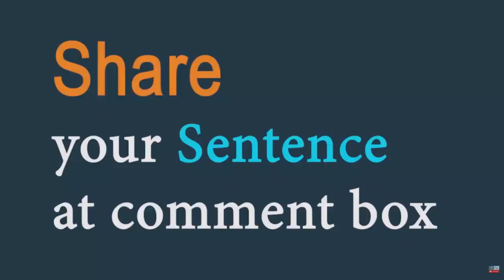Bright (adjective) Word of the Day for April 17th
bright adjective (LIGHT)
Meaning - full of light, shining:
Sentence - my room is bright and airy.

bright adjective (INTELLIGENT)
Meaning -intelligent and quick to learn:
Sentence -They were bright children, always asking questions.